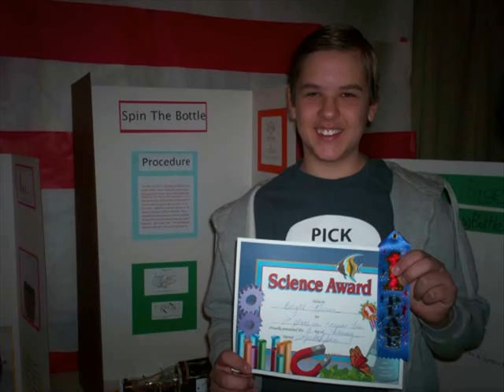Saint Joseph School - Slaton, TX